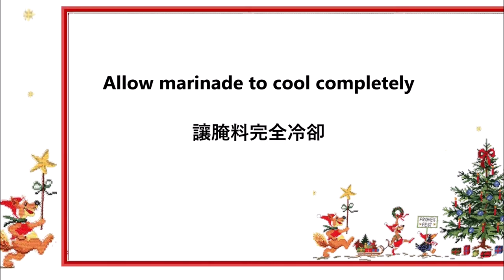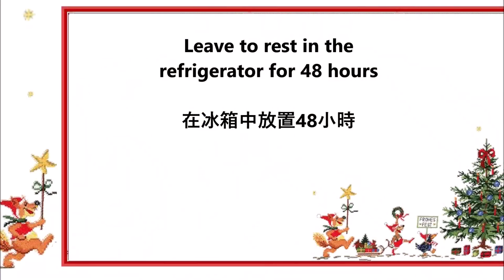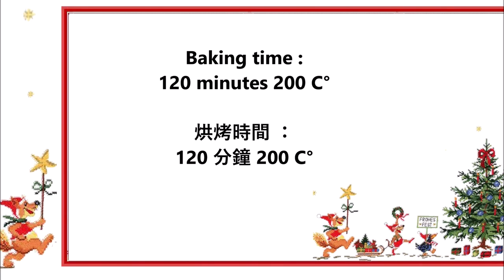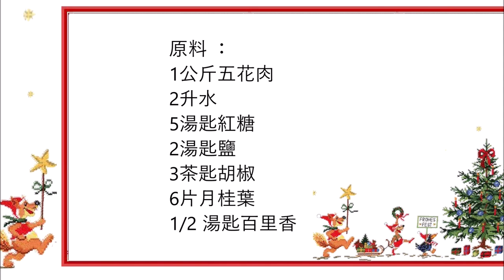Sprængt Flæsk Flæskesteg Danish pork belly roast / 丹麥烤五花肉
English :
1 kg of pork belly
2 liters of water
5 tablespoons of brown sugar
2 tablespoons of salt
3 teaspoons of peppercorns
6 bay leaves
1/2 tablespoon of thyme

Prepare the marinade:
Put the water, brown sugar, salt, peppercorns, bay leaves and thyme in a saucepan.
Bring the marinade to a boil and then let it cool down completely.

Place the meat in a bowl and pour the cold marinade over the meat. Weigh down the meat with a plate.
Cover the bowl and let it rest in the refrigerator for 48 hours.
Remove the meat from the marinade and wash it thoroughly, then dry it off well.
Place the meat on a plate and cover it in the refrigerator for 12 hours.
Then cut the rind with a sheep's knife.
Then bake the meat at 200 ° C for 120 minutes.

中文：
1公斤五花肉
2升水
5湯匙紅糖
2湯匙鹽
3茶匙胡椒
6片月桂葉
1/2 湯匙百里香

準備醃料：
將水、紅糖、鹽、胡椒、月桂葉和百里香放入平底鍋中。
把醃料煮沸，然後讓它完全冷卻。

將肉放入碗中，將冷醃料倒在肉上。用盤子稱量肉。
蓋上碗，讓它在冰箱中靜置 48 小時。
從醃料中取出肉並徹底清洗，然後​​將其晾乾。
將肉放在盤子上，蓋上冰箱冷藏 12 小時。
然後用羊刀切開外皮。
然後將肉在200°C下烘烤120分鐘。